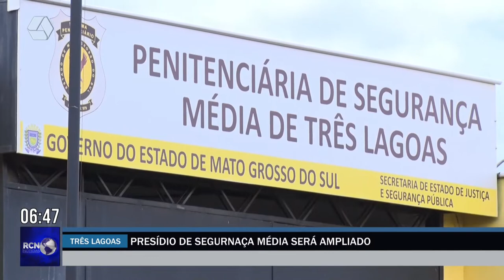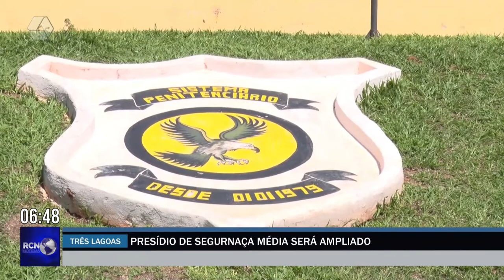Penitenciária de Três Lagoas será ampliada, afirma secretário